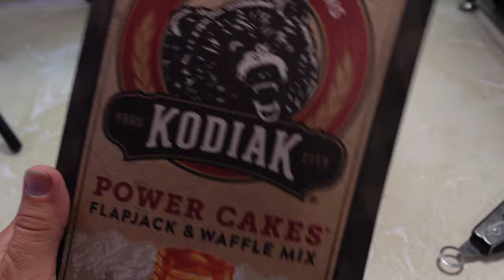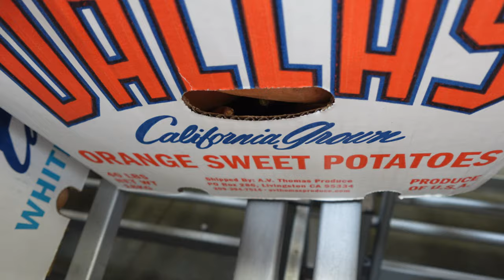Dog Walk Shenanigans and Thrift Store Finds | Vlogmas in July | Weight Loss Journey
Today was all about enjoying the simple pleasures on my weight loss journey! 🐕✨ My partner and I took the dogs for a walk, and one of them decided to ignore our commands and play in the water instead. After our walk, we went thrift shopping for hiking gear. Although we didn't find everything we were looking for, I did score a nice hat and some perfect treadmill shoes! 🏃‍♀️👟

We also stopped by the grocery store where we picked up some super fresh strawberries and new orange sweet potatoes. 🍓🍠 Even though today was laid back and we didn't do much, it was filled with small joys and great finds.